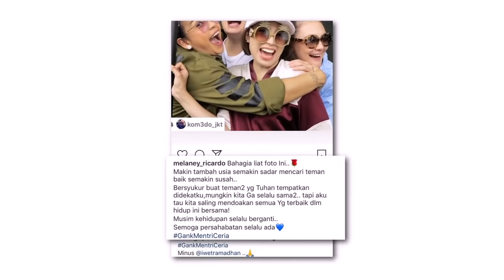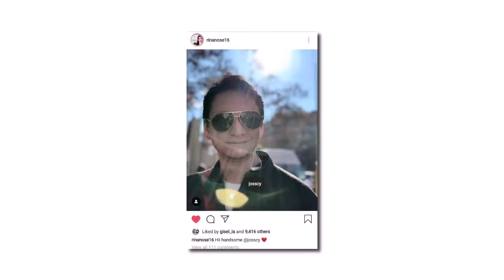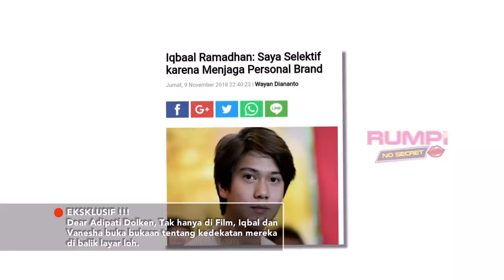RUMPI - Ini Dia Kehebohan Film Dilan 1991, Pecah ! (1/3/19) Part 1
RUMPI
TAYANG SETIAP SENIN - JUM'AT PUKUL 16.00 WIB
Kumpulan video semua peristiwa selebritis terkenal dibahas apa adanya. Lalu semua dibahas dan disingkap tanpa rahasia, langsung dari sumber terpecaya, bersama feny rose yang selalu mebahana.